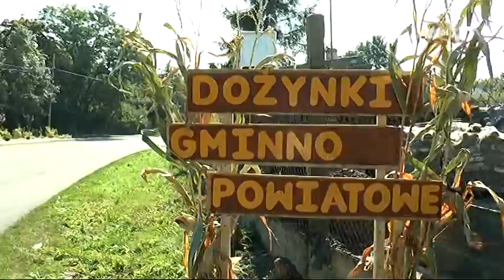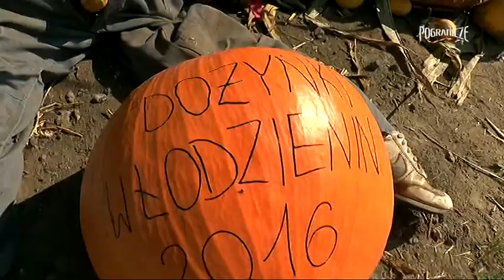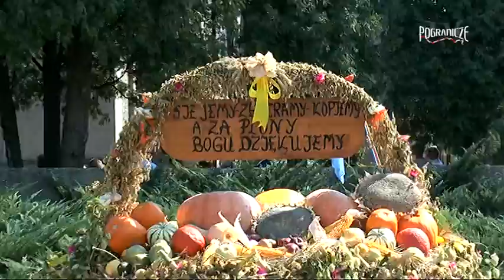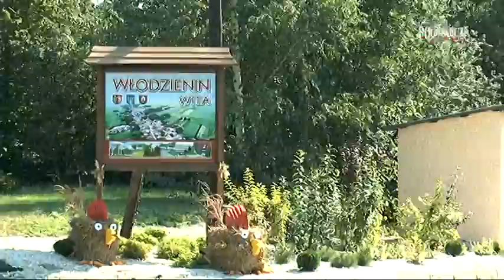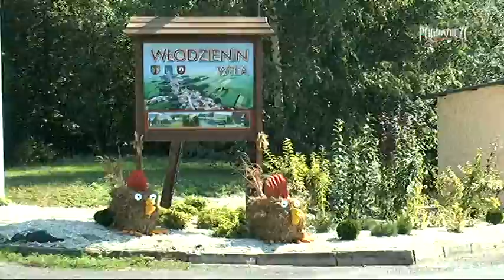Dożynki Powiatowo Gminne Część 1